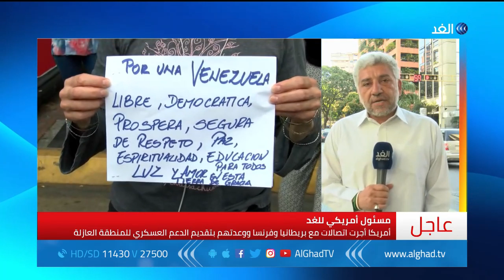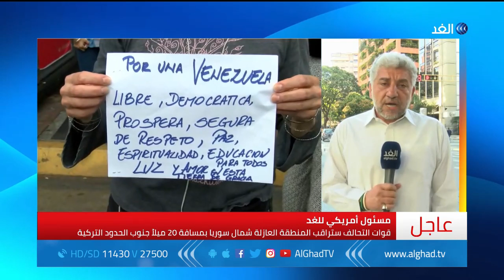نشرة الأخبار - مراسل الغد: المعارضة في فنزويلا تدعو لاحتجاجات واسعة .. ومادورو يحاول احتواء الأزمة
تتواصل المظاهرات في فنزويلا لإجبار الرئيس الفنزويلي نيكولاس مادورو على الرحيل ، وكان زعيم المعارضة خوان جوايدو،  أكد أن اجتماعات سرية عُقدت بين رموز من المعارضة وممثلين عن الجيش في مسعى للإطاحة بالرئيس نيكولاس مادورو.
المزيد من التفاصيل يتحدث مراسل قناة الغد من كاراكاس، عمرو المنيري، عبر النشرة الإخبارية.